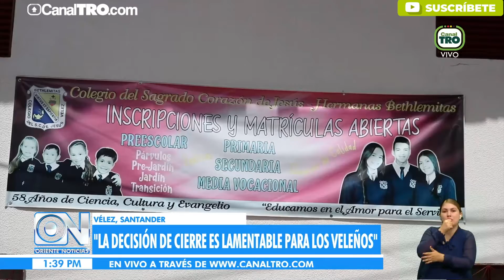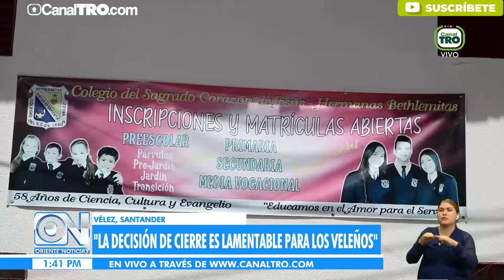Sede educativa pide solución a sus problemáticas que afectan a decenas menores de edad, en Vélez